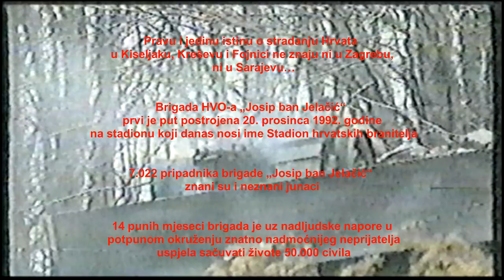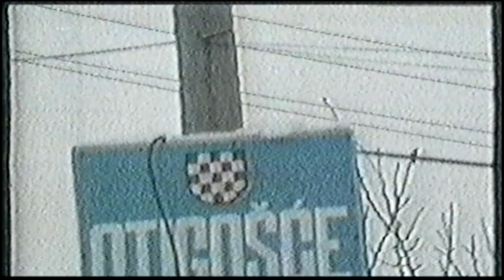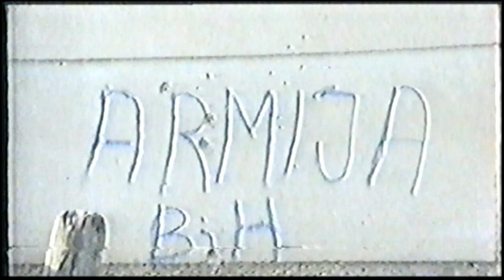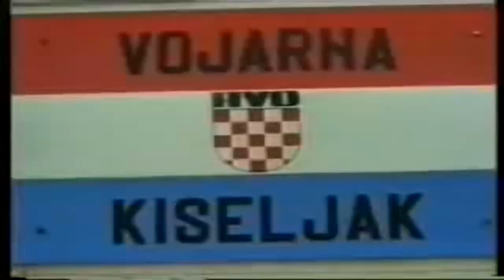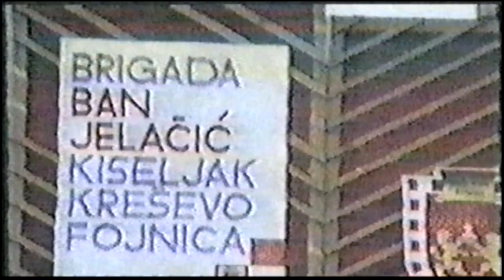HVO Brigada Josip ban Jelačić Kiseljak-Kreševo-Fojnica 🇭🇷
Istina o stradanju Hrvata u Kiseljaku, Kreševu i Fojnici ne zna se ni danas, ni u Sarajevu, ni u Zagrebu pa ni Hercegovini. Mi smo nadljudskim naporima uspjeli opstati u središnjoj Bosni, mimo svih očekivanja svjetskih moćnika. Danas političkim putem ponovno vodimo borbu za našu opstojnost i ravnopravnost za koju smo se već izborili u Domovinskom ratu.Našim herojima obrane sudi, od Haaga do Sarajeva i Zenice, a istodobno, one koji su nas 14 mjeseci držali u okruženju i od ove tri općine pokušali napraviti drugi Vukovar, nitko ne poziva na odgovornost. 418 poginulih pripadnika brigade Josip Ban Jelačić obvezuje nas da svjedočimo istinu o obrani Hrvata ovih prostora, bez koje nam nema budućnosti niti ravnopravnosti s drugim narodima koji žive u BiH! Brigada HVO „Josip ban Jelačić“ prvi je put postrojena 20. prosinca 1992. godine, na stadionu koji danas nosi ime Stadion hrvatskih branitelja. Postrojio je ih prvi zapovjednik brigade, brigadir Ivica Rajić. Već ranije, ljeta iste godine, pripadnici brigade sudjeluju u obrani Jajca i Travnika od srpskog agresora. U lipnju 1992. godine travničko bojište odnosi prve žrtve. Prvi poginuli pripadnici brigade „Josip ban Jelačić“ stradavaju upravo na području Travnika.Dok su se pripadnici HVO-a iz središnje Bosne, pa tako i brigade „Josip ban Jelačić“ borili protiv srpskog agresora, Muslimanske oružane snage spremale su se za plan zauzimanja središnje Bosne. Dojučerašnji saveznici time su željeli nadoknaditi ono što su izgubili od JNA i Srba. Operacija odsijecanja Kiseljaka, Kreševa i Fojnice od hrvatskih općina Lašvanske doline počinje u siječnju 1993. godine. Armiji BiH uspijeva okupirati Bilalovac i Kaćune, odnosno presjeći komunikaciju između Lepeničke i Lašvanske doline. Hrvati s toga područja su prognani, a zarobljeni branitelji i dio civila završavaju u logorima Silos i Plinara u Kaćunima.Uz operaciju koja je vođena u ožujku 1993. dolinom male Neretve ABiH odsijeca čitavu središnju Bosnu od Hercegovine. Za Kiseljak, Kreševo i Fojnicu počinje vrijeme potpunog okruženja koje će potrajati sve do potpisivanja Washingtonskog mirovnog sporazuma, proljeća 1994. godine. Početkom travnja 1993. godine Armija BiH s dijelovima nekoliko svojih korpusa počinje opsežne pripreme zauzimanja ove opkoljene hrvatske „enklave“. Dana 18. travnja 1993. na Mali Uskrs počinju otvoreni sukobi Armije BiH i HVO u Kiseljaku, padaju prve, ne samo vojne, već i civilne žrtve. U selu Višnjica Gaj snajperom je ubijen 13-godišnji dječak Goran Drmač dok se igrao u dvorištu obiteljske kuće. Ginu i drugi civili u samom gradu i okolnim naseljima, počinje grčevita borba za goli opstanak. Borbe su neprekidne, branitelji ginu svakodnevno, ali crte obrane HVO i grad Kiseljak za napadače ostaje neosvojivi.Ratne 1993. godine u Kiseljaku i Kreševu svoje utočište je pronašlo oko 50 tisuća stanovnika, domaćih i prognanika iz drugih srednjobosanskih općina. Za ovu srednjobosanske enklavu lipanj i srpanj ratne '93. bili su najteži mjeseci. Streljivo se svakog dana brojalo, ponestajalo je hrane, lijekova... A onda je Ratno predsjedništvo donijelo odluku o pokretanju ratne proizvodnje u poduzećima „Zrak“ Kiseljak i „Čelik“ Kreševo. Inženjeri i majstori koji su dotada bili s puškom u ruci uspijevaju organizirati proizvodnju minsko-eksplozivnih sredstava koja svojom kvalitetom nisu zaostajala ni za proizvodima bivše JNA, te na taj način daju ogroman doprinos obrani.Logistički ojačani, pripadnici brigade „Josip ban Jelačić“ vraćaju pod svoj nadzor planinske masive Kreševa, među njima i strateški najvažniju kotu Meoršje koju HVO zauzima 4. listopada 1993. godine, čime se definitivno otklanja opasnost od pada Kreševa. U ratnim dnevnicima zapisano je da su u tri dana borbi planinski masivi Kreševa izgubljeni pa vraćeni isto toliko puta, tri!Nakon jedne važne bitke, slijedi druga još važnija. Bitka za masiv Jasikovice i Bašino Brdo iznad Fojnice. Bašino Brdo HVO zauzima 12. studenoga 1993. godine, Armiji BiH nanesen je težak poraz, te su oslobođena hrvatska sela Gojevići i Bakovići. U znak osvete, samo dan kasnije, 13. studenoga na pragu samostana u Fojnici, pripadnici Armije BiH ubili su gvardijana i vikara fra Nikicu Miličevića i fra Leona Migića, te su spalili žive dvije starice u selu Šćitovo. Zločini su to za koje nitko nije odgovarao, izuzme li se procesuiranje ubojice fojničkih fratara Miralema Čengića koji je nakon presude pomilovan. Nalogodavci nikad nisu kažnjeni.Pokušaji Armije BiH da prekine komunikaciju između Kiseljaka i oslobođenih dijelova Fojnice, odnosno zauzimanja Brestovskog i Fojničkog raskrižja osujećeni su 29. siječnja 1994. godine, bitkom za Zavrtaljku, čijim ovladavanjem snage brigade rasterećuju pritisak na opkoljene branitelje Lašvanske doline.U svim borbenim djelovanjima brigade, kao i sudjelovanja u oslobodilačkim akcijama „Oluja“, „Ljeto“', !„Maestral“, „Južni potez“ i „Cincar“, poginulo je 418, a ranjeno je više od 900 pripadnika brigade „Josip ban Jelačić“.!